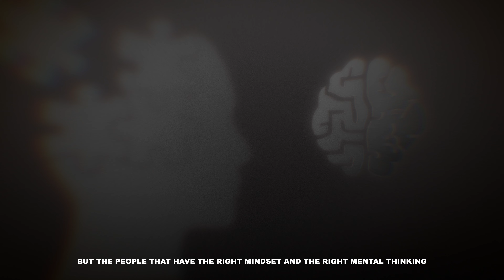Avoid this if you want to be successful